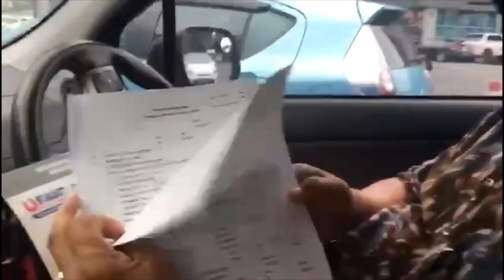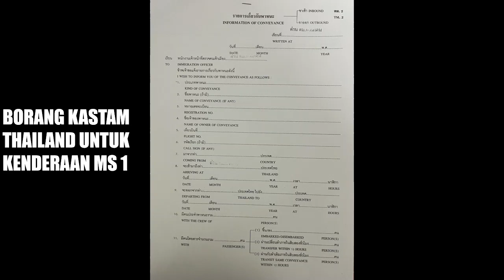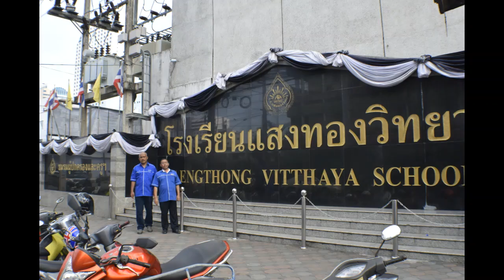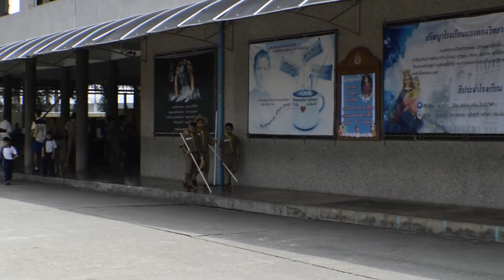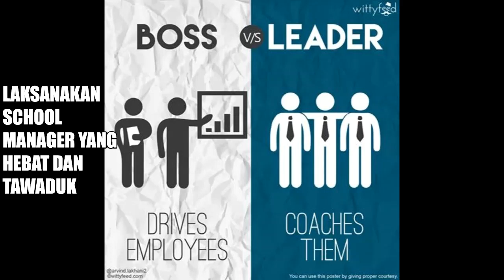2017 GURU BESAR SMOA SG SIPUT LAWATAN HATYAI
Education is the passport to the future, for tomorrow belongs to those who prepare for it today. BERANI MELAKUKAN PERUBAHAN DI LUAR PERMIKIRAN NORMAL.